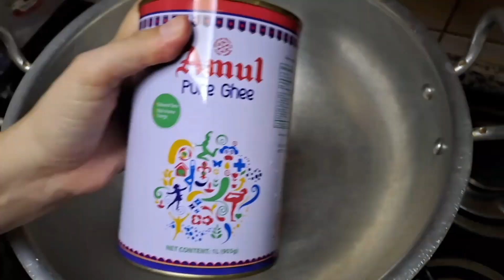No sugar power pack Snack(Ladoo ) After deleivery for healing || Energy booster || Must have